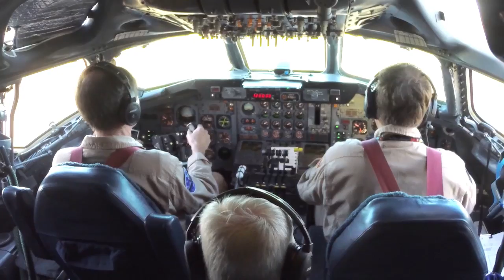NASA | OIB Flights South 2014: Science and Diplomacy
Diplomacy requires knowledge of issues that matter to the people with whom you're speaking. Climate change is an issue that concerns everyone on Earth. As the official US representative to Chile, Ambassador Michael Hammer spent some time with the IceBridge team on research flight over Antarctica, and his fact-finding trip offers opportunities for science in the global interest to play a useful, even important role in international relations.